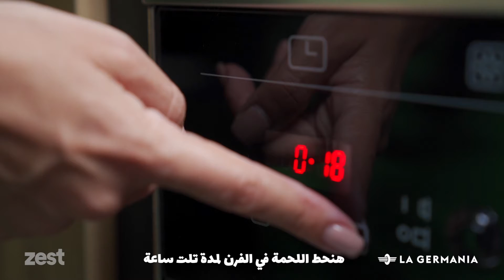Arrosticini (Lamb Skewers) - أسياخ لحمة ضاني • yallazest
Arrosticini (Lamb Skewers) - أسياخ لحمة ضاني
اتفرج على وصفات أكتر من هنا

أسياخ لحمة ضاني
المقادير:
¼ كوب زبت زيتون
2 ملعقة كبيرة روزماري
3 فص ثوم
ملح و فلفل
500 جم لحمة ضاني
إلى الثلاجة لمدة ساعة
تترك على نار متوسطة لمدة 5 دقائق
ثم إلى الفرن لمدة 20 دقيقة على 160 درجة مئوية

للوجه
زيت زيتون
عصرة ليمون